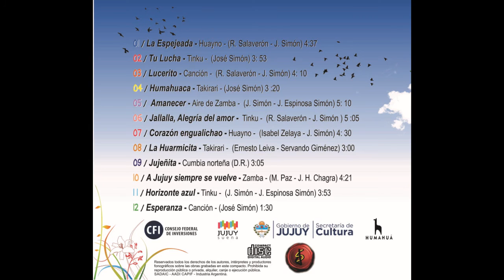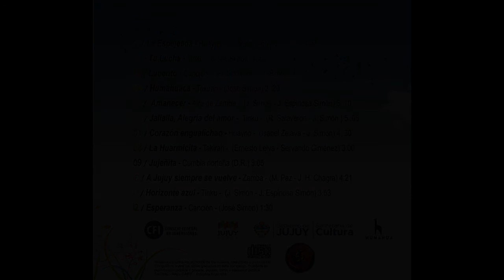José Simón - Amanecer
José Simón - Amanecer (Aire de Zamba - J. Simón J. Espinosa Simón)
Compacto: Esperanza
Contenido
01- La Espejeada (Huayno - R. Salaverón y J. Simón)
02- Tu lucha (Tunku - José Simón) – Invitado Sebastián Gómez
03- Lucerito (Canción – R. Salaverón y J. Simón) Invitados Sebastián Gómez y Fidel Flores
04- Humahuaca (Takirari - José Simón) – Invitado Juan Cruz Torres
05- Amanecer (Aire de Zamba - J. Simón J. Espinosa Simón)
06- Jallalla, Alegría del amor (Tinku - R Salaverón y J. Simón) - Invitados Bruno Arias, Hnas. Simón y Fava Kindgard
07- Corazón engualichao (Huayno - Isabel Zelaya y J. Simón) - Invitado Sebastián Caire
08- Huarmicita (Takirari - Ernesto Leiva y Servando Giménez) - Invitado Claudio Sosa y Daniel Vedia
09- Jujeñita (Cumbia norteña – D.R.) – Invitados Hnas. Simón y Fava Kindgard
10- A Jujuy siempre se vuelve (Zamba – M. Paz y J.H. Chagra)
11- Horizonte azul (Tinku - J. Simón y J. Espinosa Simón)
12- Esperanza (Canción – José Simón)
Músicos:
Alejandro Salamanca: Batería en todos los temas, excepto temas 7 y 10
Ramón Córdoba: Guitarras de nylon en temas 1, 2, 6 y 8 Guitarras de 12 cuerdas en temas 3, 5, 7 y 9, Ronroco en temas 2, 9 y 11, Charangos en temas 4, 7 y 8
Marcelo Pilotto: Pianos en todos los temas excepto temas 4, 6, 9, 11 y 12 Teclados en tema 11, Acordeones en tema 4 y 9, Programaciones en tema 3
Eliseo Álvarez Prado: Charangos en temas 1, 2, 3, 6, 9 y 11
Adrián Simón: Bajo de 4 en temas 2, 4, 6, 8, 9 y 11
Fernando Chalup: Bajo de 5 en temas 1, 5 y 7
Juan Espinosas Simón: Guitarras de nylon en temas 1, 2, 3, 4, 5, 6, 9 y 11
Juan Pablo Álvarez: Sikus en temas 1, 2, 4, 6 y 8, Quenas en tema 8
Juan Pablo Villafañe: Sikus en temas 3, 9 y 11
Hugo “polo” Puch: Udú en tema 3, Chaschas en temas 2 y 11, Maracas en temas 4 y 8 y Programaciones en temas 3 y 6
Alejandro Justiniano: Trombones en temas 2, 6 y 11
Pablo Aybar: Trompetas en temas 2, 3, 6 y 11
Gustavo Basanta: Trompetas en temas 2, 6 y 11
Joty Gallo: Coros en tema 2
Ricardo Mamani: Coros en tema 2
José Simón: Voz en todos los temas, Guitarras de nylon bases en temas 1, 4, 6, 7, 9 y 10, Guitarra de 12, bases en temas 2, 3, 11 y 12, Erke en tema 1, Bombos Legueros en temas 7 y 10
Ficha técnica
Grabado entre los meses de Febrero de 2013 y julio de 2014 en estudios “el Garage” Senador Pérez 528 – San Salvador de Jujuy - Jujuy - Argentina
Técnico de grabación, edición y sincronización: Hugo “Pilo” Puch Sleive
En estudios “Pilotto” se grabó: Acordeones, Pianos y Teclados
Grabados por: Marcelo Pilotto
En estudios Andrés se grabaron: Vientos de Juan Pablo Álvarez
Grabados por: Pancho Díaz
Mezcla en estudios Antar entre Agosto y Septiembre de 2014 de la ciudad de La Plata
Ingeniero de sonido: Fernando Chalup
Mezcla: Fernando Chalup y José Simón
Masterización: Fernando Chalup
Producción discográfica, musical y artística: José Simón
Dirección musical: J. Simón. H. Puch Sleive, R. Córdoba y M. Pilotto
Diseño Gráfico: Pablo Carrizo
Orden de temas: Juan Cruz Torres y José Simón
Disco premiado por la Secretaría de Cultura de la Provincia de Jujuy “ Programa Jujuy
Es un aporte a la Cultura Popular de:
Registros de Cultura (Edición digital)
Año: 2022
Plataformas

L